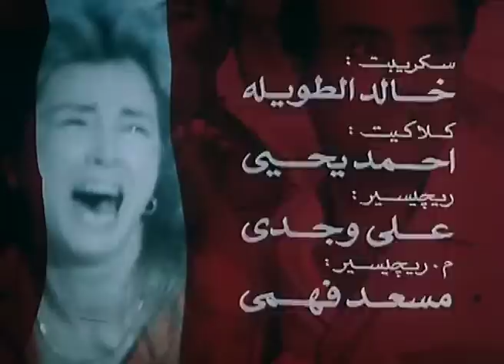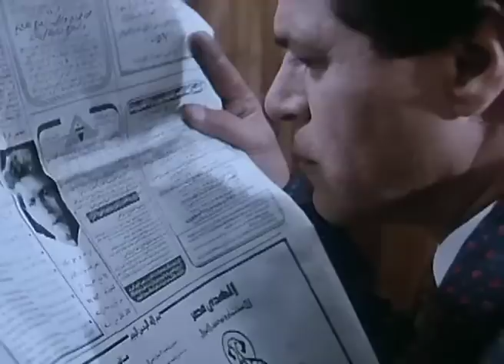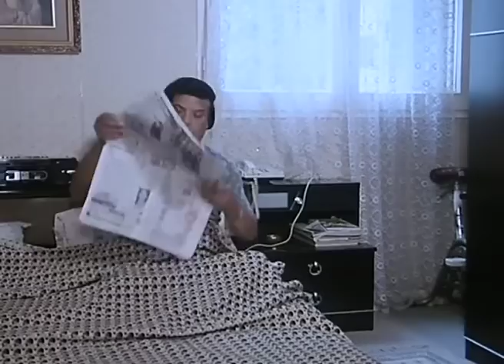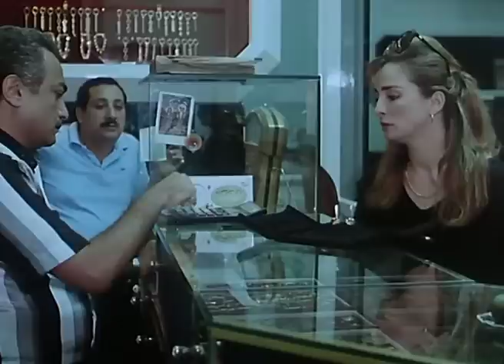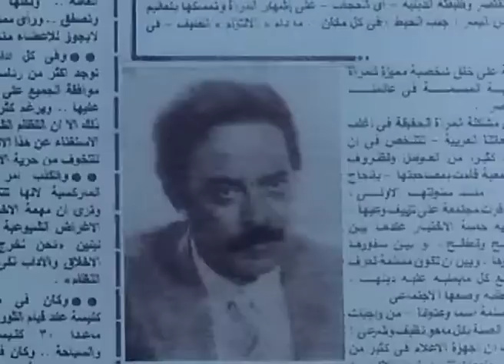المراءة الحديدية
تتزوج ماجدة من خطيبها حسن بعد قصة حب لكنه يقتل فى شهر العسل .وعندما يعجز البوليس عن القبض على القتلة تقرر ماجدة الانتقام له وتتبع القتلة الاربعة واحدا تلو الآخر .

تشويق - دراما - بوليسى - انتاج سنة 1987

الابطال
نجلاء فتحى
فاروق الفيشاوى
صلاح قابيل

الاخراج \ عبد اللطيف زكى
المؤلف \ مصطفى محرم